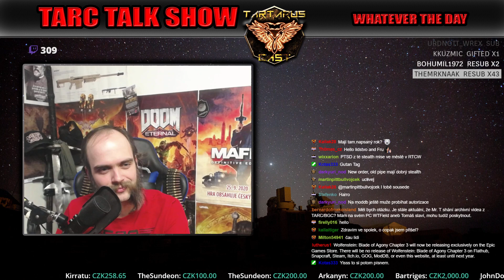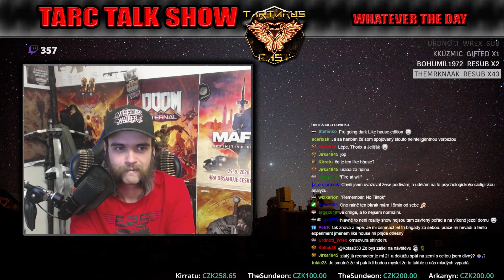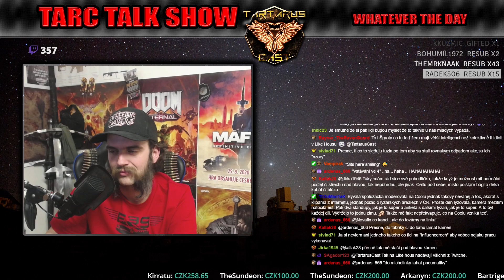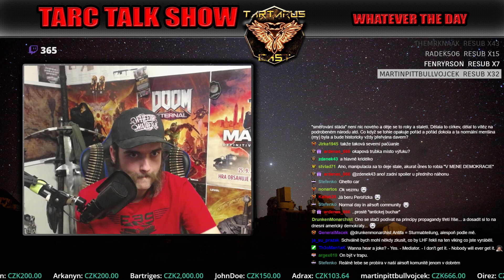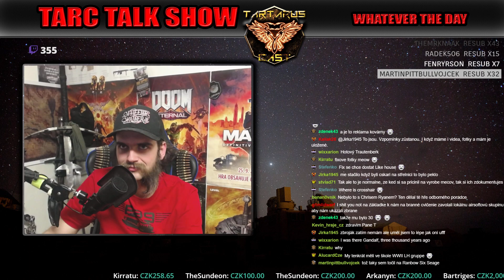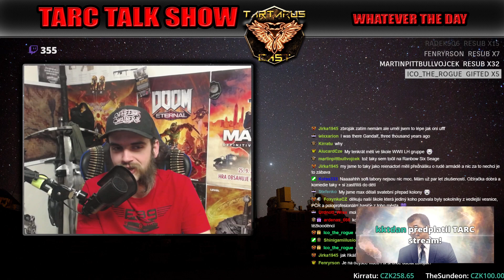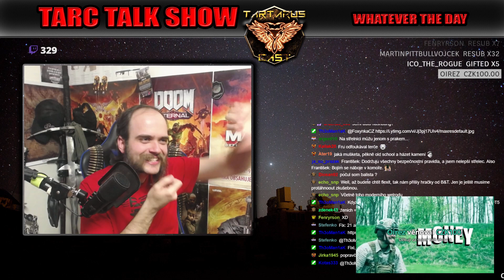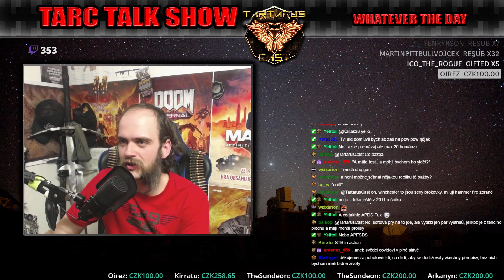Čekání na BOA s Fuxem